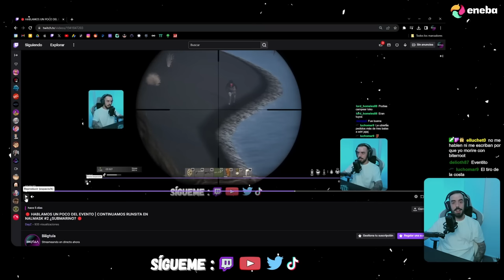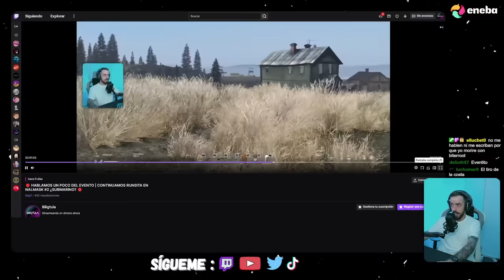BITTERROOT CON MI EQUIPO 🥇- DayZ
Mapa que me ha robado el corazón, lo han vuelto a abrir post actualización y menuda pinta tiene. Había que despedirse de el de la mejor manera después de esta tremenda run con el equipo 💘

🔴 ESTE VIDEO ES EXTRAIDO DE UN DIRECTO DE TWITCH 🔴